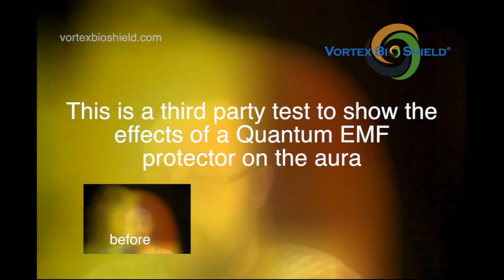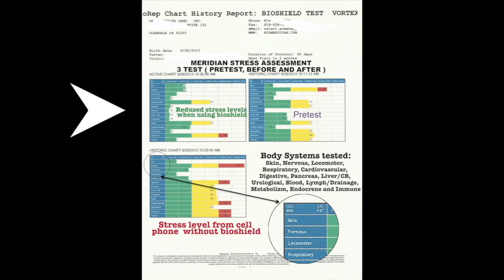Vortex BioShield Quantum Cell Phone EMF Radiation Protection Aura Test Video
Quantum Cell pEMF Radiation Protector Harmonizer Black Vortex BioShield
or on Amazon.com

Some of the EMF protectors backed up with real proof that they work. Most of them don’t, they use a lot of smart words but they do not offer proof that they actually work!

The chip ones come from wholesale websites for under a dollar and offer no proof for there statement but they will have your logo on it!

Very few of the products online offer an honest product with actual explanations and test results instead cheering tagline. When you are ready to buy please do your homework when looking for energy product for yourself.

Our product is made in USA and at VortexBioShield.com we offer most efficient Quantum EMF radiation Harmonize Protectors available today. We use real crystals on our quantum harmonizers.

They passed many type of tests including: infrared camera heat test, Biomeridian biofeedback machine stress test, Aura photograph test, kinesiology test, dowsing and finally a test by people who feel actually feel pain when they use the cell phone or when around the EM field.

We should also mention that our products do not work the same for everybody considering conditions like health, age, electro sensitivity however one should one should keep in mind that even if he does not fell the difference his body feels the stress from EMF , because body has to fight the foreign

All products are supported by above mentioned test results using different methodology, please visit our test and result page on our website here.

Our devices employ Sympathetic Resonance phenomenon and use microcrystal technology for highest efficiency. We offer high quality EMF protection for cell phone, tablets, laptops, and modems.

We also offer personal use jewelry pieces for continuous energetic protection everywhere. This jewelry carries same quantum frequencies and designed to energize and maintain its wearers aura strong and balanced.

In this video we show the harmonizing effect of our EMF protector to that negative EMF radiation has on the aura and how changes are made when using quantum EMF protector.

You can see how the aura is larger and stronger when using an EMF protector. The changes seen in the aura represent the boost in energy levels that can reduce radiation and relieve stress caused by EMFs.

Watch carefully and see how the aura looked before and after using an EMF protector, the aura is much bigger. This ensue aura can help alleviate the symptoms of EMF radiation such as headaches, nausea and anxiety.

The results of our stress tests further support how EMF protectors boost the aura and work to reduce radiation penetrating the body.

We will be very happy if you choose to buy our product. We have full confidence in our product and we can show the positive test results when they are tested by many different ways.

Please be sure you check the test results.